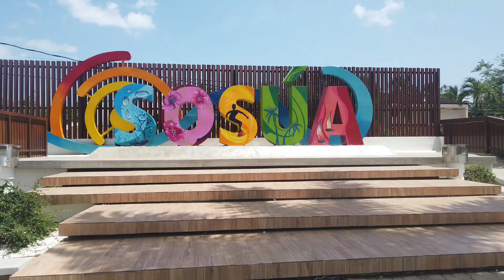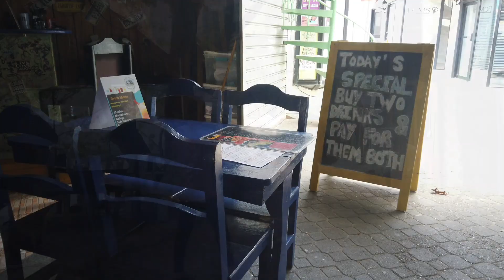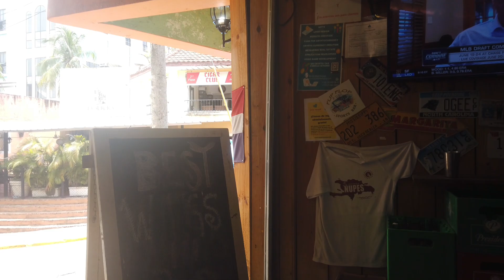🇩🇴Sosua Beach PARTY NO CAMERAS Allowed! Boca Chica Punta Cana Santo Domingo Santiago Dominican Repub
🇩🇴Sosua Beach PARTY NO CAMERAS Allowed 📸 Boca Chica Punta Cana Santo Domingo Santiago Cabarete Las Terrenas Dominican Republic!